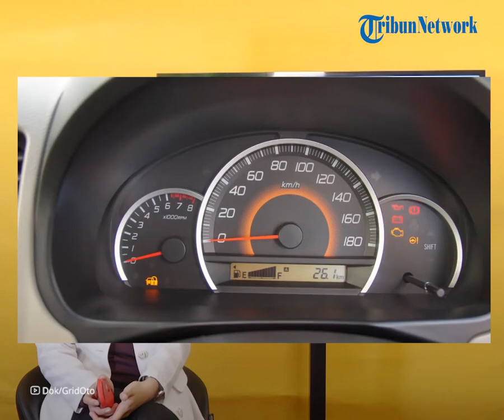REHAT: Suzuki Karimun Wagon R Bekas Mulai Rp70 Jutaan Udah Bisa Dibawa Pulang, Cek Harga Lengkapnya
TRIBUN-VIDEO.COM - Tribunjualbeli punya rekomendasi mobil bekas yang harganya mulai Rp70 jutaan nih.

Rekomendasi mobil kali ini pabrikan asal Jepang yaitu Suzuki Karimun Wagon R. Harga bekasnya udah murah loh, terus mobil ini dijuluki penggebrak dominasi Daihatsu Ayla dan Toyota Agya loh.

Dikutip dari Blog.tribunjualbeli.com, mobil Suzuki Karimun Wagon R tuh pertama kali meluncur versi impor loh.

Nah, awalnya Suzuki Karimun Wagon R diperkenalkan di acara Indonesia International Motor Show (IIMS) pada tahun 2013 silam.

Ngomongin dapur pacu dari mobil ini mengandalkan mesin berkode K10B 3 silinder dengan kapasitas 998 cc.

Untuk urusan performanya, mesin ini diklaim mampu menghasilkan tenaga 68 PS pada 6.200 rpm dan torsi puncak 90 Nm pada 3.500 rpm.

Ohiya, Karimun Wagon R menganut sistem transmisi yang mirip seperi Suzuki Ignis.

Selain transmisi manual, ada pula varian dengan sistem transmisi Auto Gear Shift (AGS).

Hm, kira-kira mobil ini dijual berapa ya?

Berdasarkan situs resmi Suzuki Indonesia, Karimun Wagon R harga terbarunya dibanderol kisaran harga Rp130-150 jutaan.

Eh tapi kalau dirasa masih mahal harganya, tenang salah satu alternatifnya beli unit bekasnya.

Dilansir dari Kompas.com berdasarkan pantauan di sejumlah bursa mobil pada Selasa (26/10/2021), Karimun Wagon R bekas mayoritas dibanderol di bawah Rp100 juta.

Nah, harga Rp100 jutaan itu merupakan unit Karimun Wagon R tahun muda tipe tertinggi.

Oke, untuk lebih lengkapnya berikut ini kisaran harga Suzuki Karimun Wagon R bekas per Oktober 2021.

Karimun Wagon R GS M/T tahun 2018 harga Rp 103 juta.

Kalau yang tipe GL M/T tahun 2019 harga Rp 84 juta.

Ada juga nih tipe GL M/T tahun 2016 harga Rp 73 juta.

Kalau yang tahun 2015 dijual seharga Rp75 juta.

Ohiya, untuk harga lebih lengkapnya kalian bisa cek di Tribunjualbeli.com ya.

(Tribun-Video.com)

Artikel ini telah tayang di Blog.tribunjualbeli.com, dengan judul "Dijual Murah Mulai 80 Jutaan, Cek Harga Mobil Suzuki Karimun Wagon R Bekas"